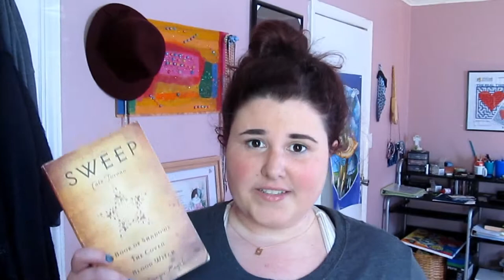Sweep by Cate Tiernan | Review